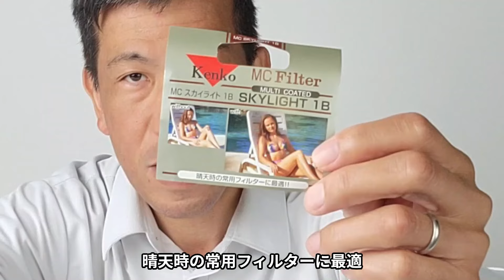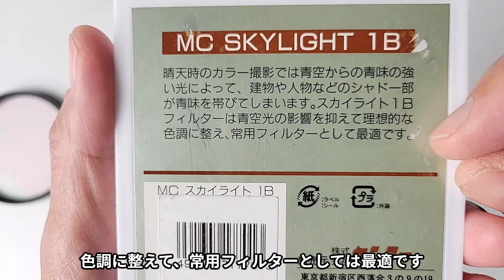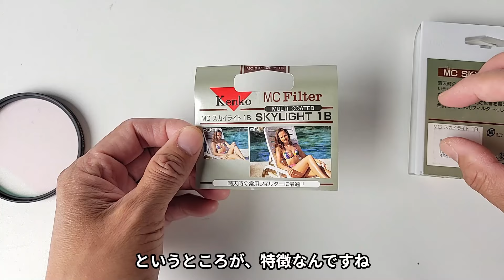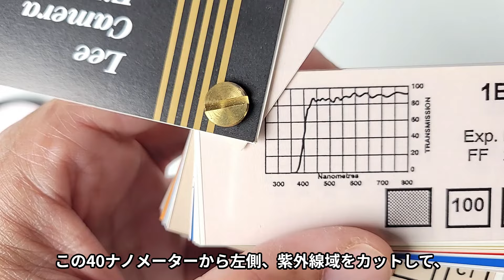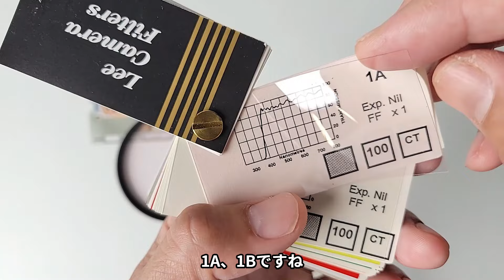【消えた保護フィルター】MC 1Bスカイライト（動画No.2078）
「昔よく売っていたのに」ということで、聞かれたのが「1Bスカイライトフィルター」。
確かに、私が高校生時代、保護フィルターといえばこれでした！

特注サイズのみ、オンラインショップで入手可能。
ライカ用１Bスカイライトフィルター